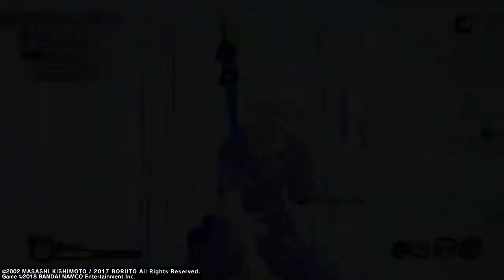Mitsuki and Gaara's Daughter | The Best Defense/Damage Build In Naruto To Boruto: Shinobi Striker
I Honestly couldnt think of a tittle